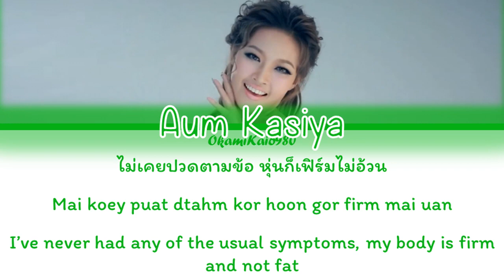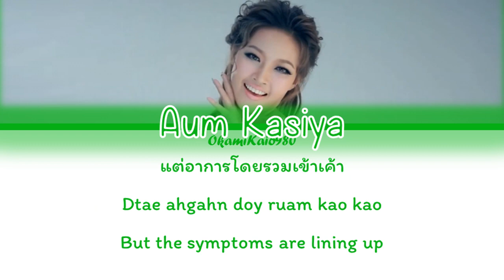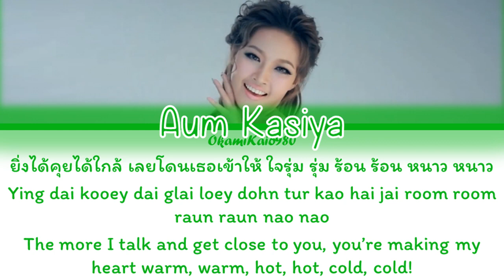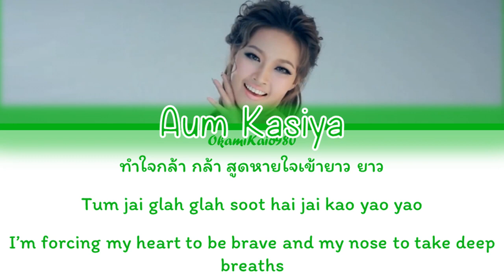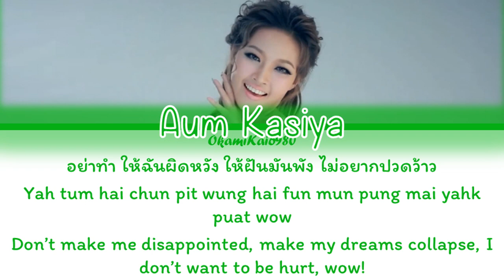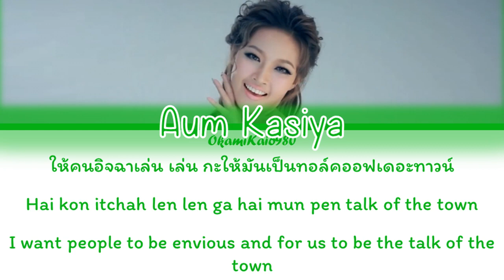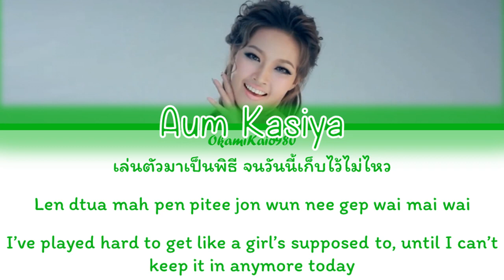Aum Kasiya R-Siam-Gout...From My Love/Gowt...Ruk Dta Eng (Color Coded Lyrics Thai/Rom/Eng)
"I bet it's a gout from my love kree kree!"

I'm getting Bow Blueberry mix with Kratae vibes. Is it just me?

Color Code:
Aum Kasiya-Green

Credits to:
R-Siam Music & Aum Kasiya R-Siam for the song.
Deungdutjai.com for the lyrics translation.